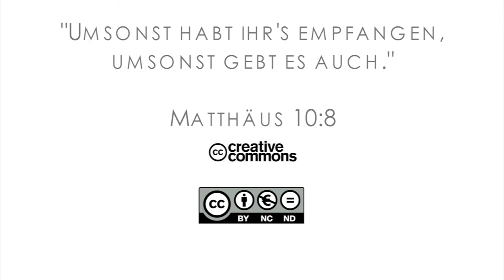15Q03 / 10-05 Missionare in der Bibel